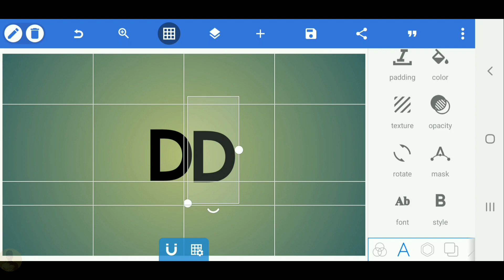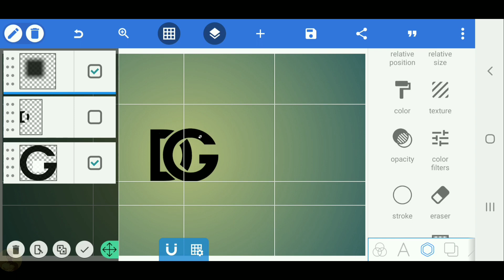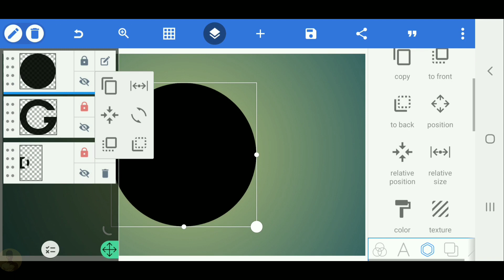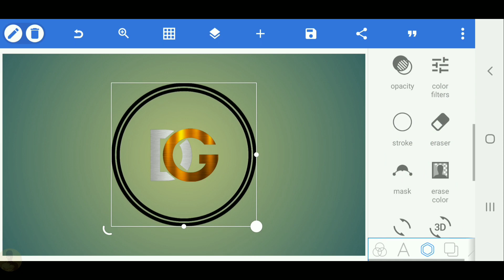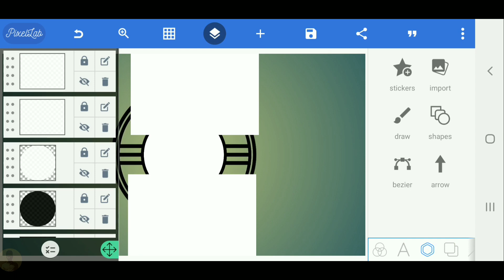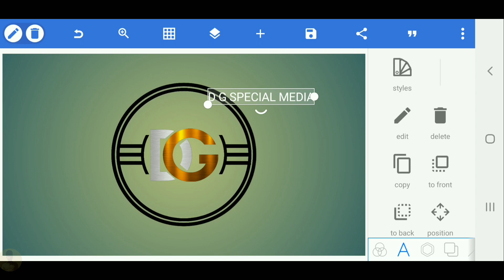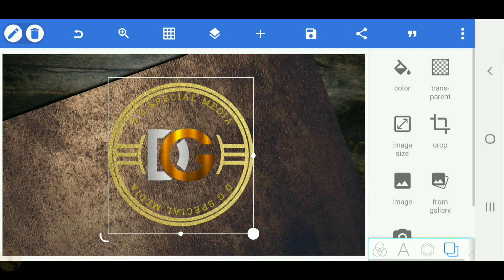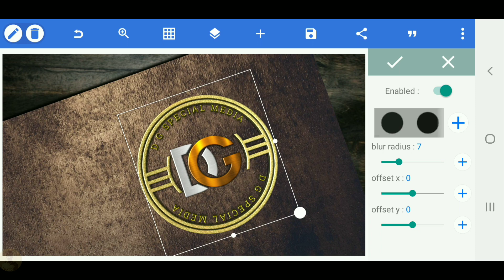D G logo design tutorial-Pixellab 3d logo design[Vandy design]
Vandy_Design
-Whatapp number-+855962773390